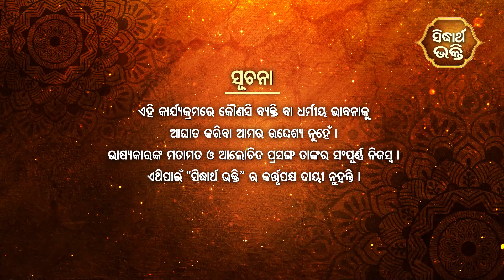ରଥଯାତ୍ରା ଓ ନୀଳାଦ୍ରୀବିଜେରେ ଦଇତା ସେବା-Ratha Jatra |Pandit Rama Charan Dash |ଶ୍ରୀରଙ୍ଗା ଚରଣ ସେବାରେ ମୋ ମନ